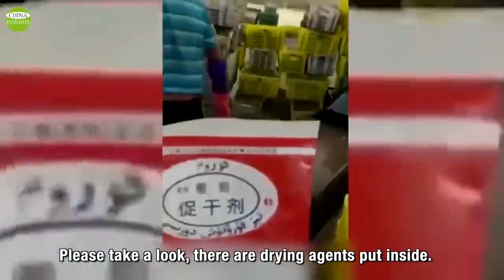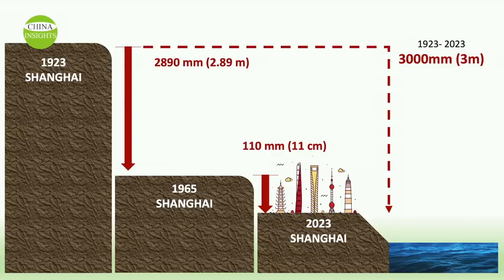點解我唔會搬去上海： 四個深層次原因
當您決定在葡萄牙購買房屋或公寓時，可能已經面臨了艱辛的挑戰。而當您還需要應對繁瑣的官僚手續和語言障礙時，情況更加複雜。不過，別擔心，我們在這裡為您提供幫助！我們的葡萄牙物業管理服務以以下方式幫助您：

我們隨時為您提供支援：無論您身在何處，我們都將一直伴隨您。

快速回應：我們深明您的時間寶貴，因此我們會以最迅速的速度回應您的查詢，確保您的需求不會受到延誤。

我們會盡最大努力與當地人建立聯繫：在葡萄牙，了解當地文化和社區是至關重要的。我們的本地代理人將幫助您融入當地社區，解決語言障礙，並確保您能夠無障礙地處理所有事務。

透明的服務：我們的服務以透明為基礎。您將清晰瞭解到所有管理和費用結構，絕無隱藏費用，確保您能夠信任我們並專心於您的物業投資。

無論您是尋找度假別墅、永久居所，還是投資葡萄牙的房產市場，我們都致力於為您提供一站式解決方案，讓您的葡萄牙物業投資變得輕鬆而愉快。

I am a HKer, here in Sunny Portugal, immigrated from U.K. Here I am to share with you our life in Sunny Setubal, Portugal. 40 mins down from Lisbon, and we are loving our life here so much. I hope I can share with you my secret to reach financial freedom, age 40 by building passive income with real estate.

我係土生土長嘅香港人，在陽光普照的葡萄牙，從英國移民。在這裡，我將與您分享在葡萄牙陽光普照的生活。離里斯本40分鐘路程，我們在這裡熱愛生活。希望我能與您分享我的秘訣，即通過房地產獲得被動收入來實現40歲的財務自由。